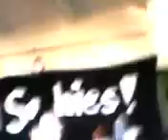labo-labo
la lng